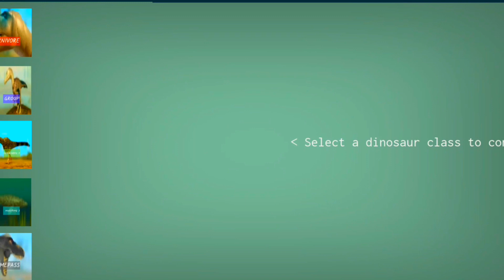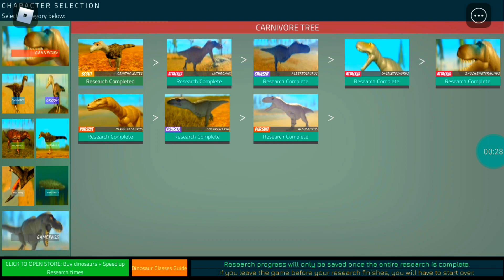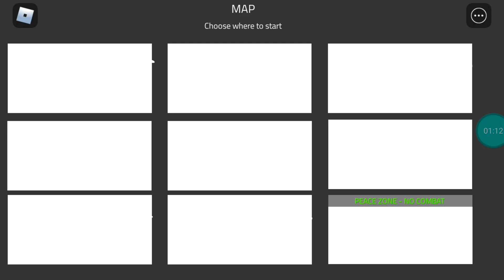CARNOTAURO Está Chegando, CAÇANDO Os DINOSSAUROS Do Mapa! | Dinosaur World Mobile (#27)(PT-BR)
Roblox é o universo virtual definitivo que permite que você jogue, crie e seja tudo que puder imaginar. Junte-se a milhões de jogadores e descubra uma variedade infinita de mundos imersivos criados por uma comunidade global!

*Playlist De Séries Do Canal -